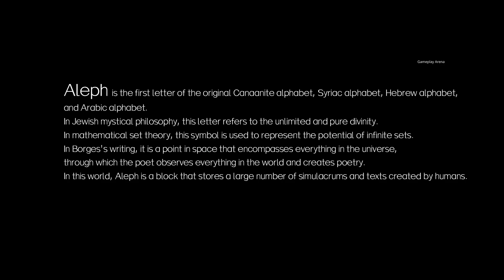Aleph - PC Gameplay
PC SPEC: Intel Core i5-12600K Processor, Inno3d RTX 3050 Twin X2 8GB Graphics Card

Aleph is a short experimental creation, featuring four surreal vignettes, anchored by two elements: [Screen] and [Cube], illustrating a journey of future humans who gather fragmented relics of knowledge from bygone eras. The initial concept evolved from virtual exhibition spaces and has since been showcased in several exhibitions, where it drew inspiration and underwent further refinement.

Title: Aleph
Developer: Haoge Liu, Tan Tan
Publisher: Haoge Liu , Tan Tan
Release Date: 25 Jun, 2024
Genre: Hidden Object, Adventure, Casual, Text-Based

Aleph of Aereal Waste Steam/GOG/Epic Games